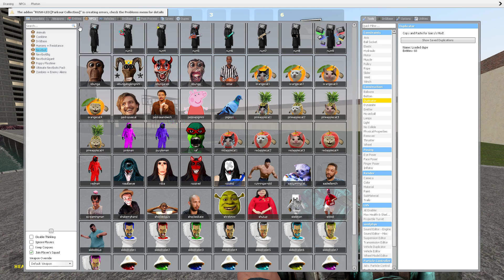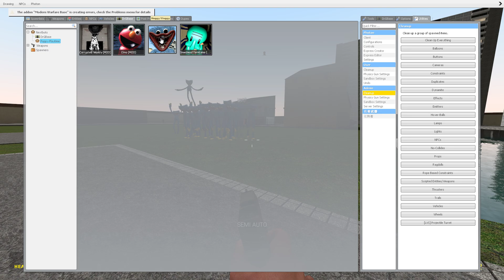Obunga nextbots ! SeleneDelgado, Skibidi Jerma Rosalia and MrBeast in Gmod !